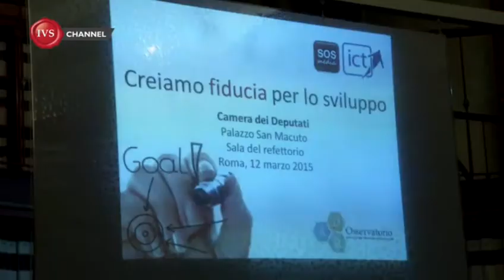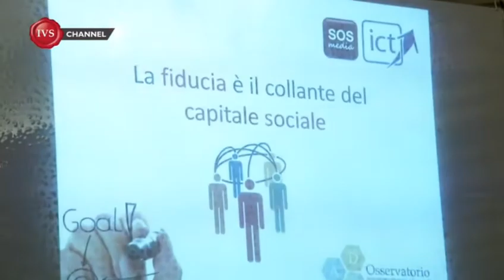Creiamo fiducia per lo sviluppo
Data: 12 marzo 2015
Camera dei Deputati - Palazzo San Macuto
Con Tommaso Marvasi, Francesca Tempesta, Giammario Battaglia